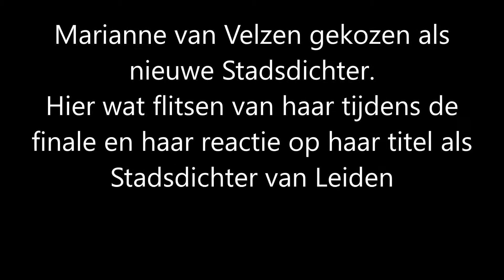Stadsdichter Verkiezing Leiden 2018 Marianne van Velzen nieuwe Stadsdichter.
Na de voorronde, de finale en de battle werd Marianne van Velzen de nieuwe Stadsdichter van Leiden.